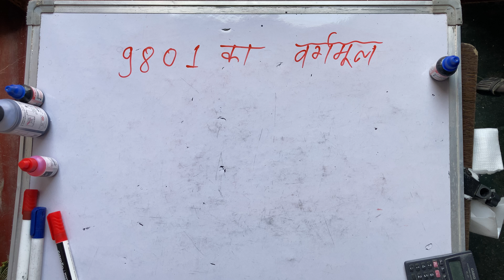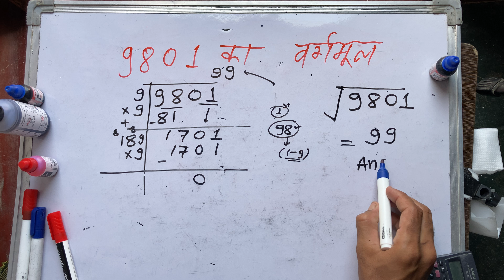9801 का वर्गमूल | Square root of 9801 in Hindi By Surendra Khilery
9801 का वर्गमूल | Square root of 9801 in Hindi By Surendra Khilery